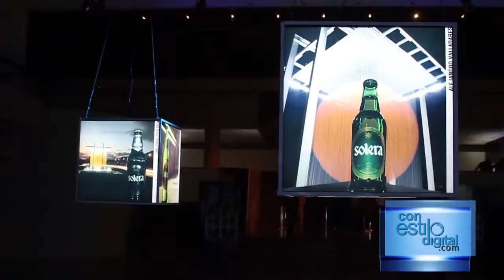premios Solarte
rick Pinto, Alejandro Valladares y María Fernanda García por fotografía y Gustavo Fernández, Paola Velasco y Obán Velásquez en Diseño, son los 6 nuevos ganadores de la 2da edición del festival creativo Solarte 2015.

En una velada repleta de música y arte realizada este martes 28 de abril en la Quinta La Esmeralda, la marca premió a los participantes que salieron favorecidos por la votación web y las evaluaciones hechas  por un jurado especializado en las áreas técnicas de diseño y fotografía.

La reconocida animadora Caterina Valentino condujo la gala de premiación que contó con la presencia de medios de comunicación de todo el país, invitados especiales, celebridades y consumidores de Solera contactados a través de sus redes sociales.

La nota musical estuvo a cargo de los Dj Marité Otero y los artistas Gustavo Casas y Laura Guevara. Asimismo, durante el evento los asistentes pudieron disfrutar del despliegue de iluminación e innovación a través de su interacción con las piezas participantes presentadas en realidad aumentada.

Solera continúa innovando en el mercado con Solarte, un festival que en su 2da  entrega permitió a  los concursantes mostrar sus propuestas no sólo en materia de diseño sino también se sumó el renglón de fotografía.

Los ganadores de los terceros y segundos lugares en cada categoría, seleccionados por el voto de los internautas a través de así como los primeros lugares electos por el jurado, recibieron sus certificados que sumarán a su experiencia profesional.
Asimismo, el ganador de la categoría de diseño tendrá la gran oportunidad de plasmar su arte en  una edición especial de Solera y quien triunfó de la categoría de fotografía contará con el respaldo de Solera para la difusión de su propuesta en la plataforma web y otros medios.

María Cecilia Loreto, gerente del Segmento Premium de Cervecería Polar ,  indicó que con esta iniciativa Solera genera,  una vez más,  un espacio que permite aplaudir y descubrir el talento de los consumidores venezolanos.  “Estamos muy complacidos con la receptividad y creatividad de los jóvenes y profesionales del país que acudieron al llamado y en esta edición aumentamos más de 50% de usuarios inscritos con relación a la anterior. Solera captó en su 2da edición más de 900 oportunidades para que sus consumidores mostraran su creatividad e inventiva.”

Los detalles de las propuestas ganadoras y fotos del evento final podrán verse a través del fan page en Facebook, Solera Premium, y en  Twitter e Instagram: @SoleraPremium